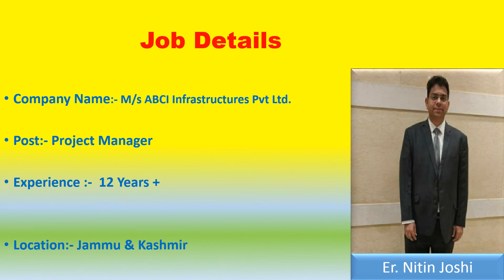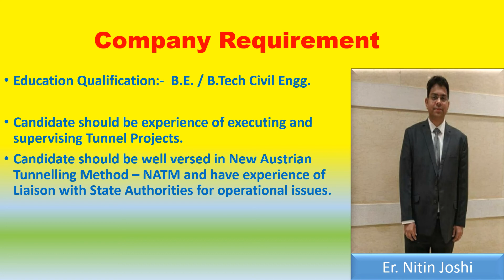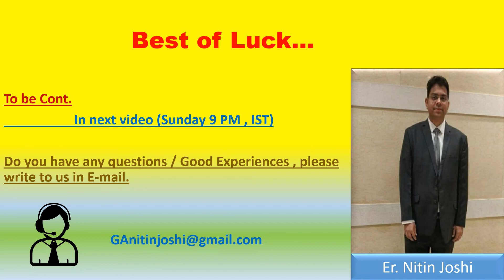Project Manager Jobs | ABCI Infrastructure Pvt Ltd.|ErNitinJoshi |Nitin Joshi| नितिन जोशी Jobs 2021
Project Manager Jobs | ABCI Infrastructure Pvt Ltd.|ErNitinJoshi |Nitin Joshi| नितिन जोशी Jobs 2021 | Jammu & Kashmir